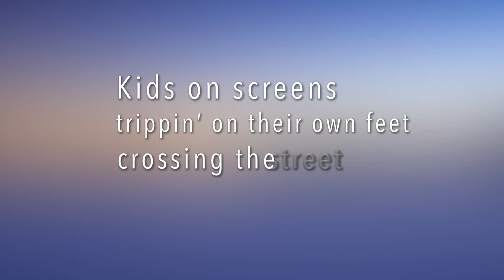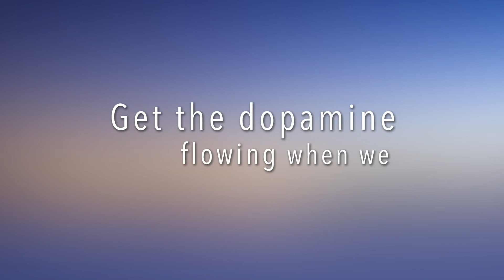Light Really Matters -- BioHack Song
Did you know that even the lining in you gut is sensitive to light? Apparently certain species of gut bacteria fluoresce similar to some sea creatures and jelly fish.
After reading four of the recommended books by Dr. Jack Kruse (neurosurgeon) and close to 35 hours of podcasts, youtube videos, as well as some Pubmed studies I learned so much more than I anticipated about light.

This happened to correlate to the improvement of my son's GI health condition after he got blue light blocking glasses. His gut inflammation markers went down from 220 to 17. His CRP went form 7.2 to 0.2! We are ecstatic and trying to spread the word.

I found a fun way to spread the word and enLIGHTen y'all... Hope it inspires you to do your own research! Feedback welcome =)

A special thanks to Paul DeFoe for production and Brad Hanson for piano and guitar riffs.